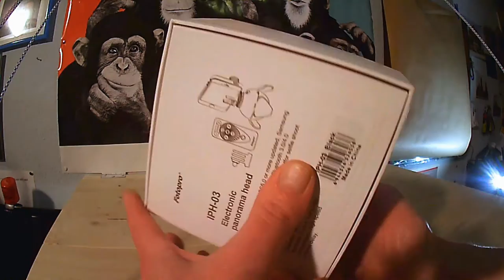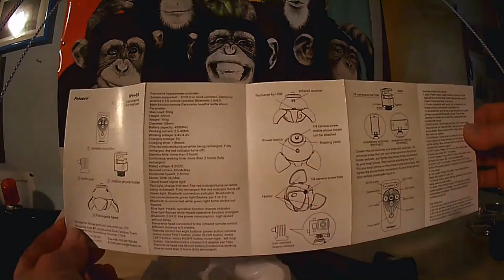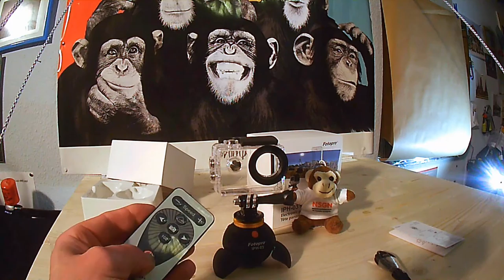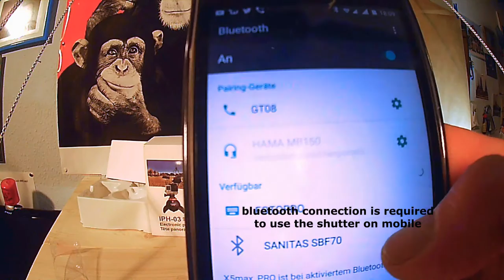Fotopro IPH-03 Electronic Panorama Head - Deutsch - iph-03 Panorama Review Test English comments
Der IPH-03 ist ein Hauptsächlich für das Handy gedachtes Stativ mit Rotation für Panorama Aufnahmen aber auch als Selfie Stativ gut zu verwenden!
Seht selbst wie das Teil arbeitet...
Könnt Ihr kaufen.